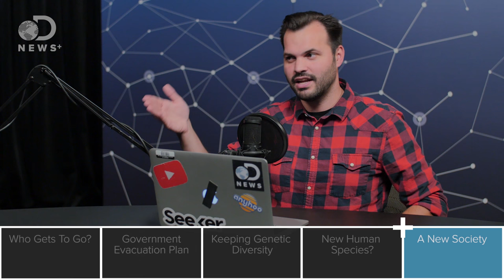When The World Ends, Who Gets To Leave?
Earth has shaped the way humans look and behave. How will future generations in space evolve under radiation and little gravity?

"If we ever manage to overcome the fertility and sex troubles of space, we'll probably be popping out little humanoid children on other planets. But our little tykes might not stay little for very long."

This Is How Elon Musk Wants Government to Work on Mars"

"First Elon Musk wanted to nuke Mars, and now he thinks he knows how democracy there should work. Even though we're not really that close to colonizing the Red Planet, the SpaceX founder has some rather utopian ideas for how a government should work on Mars."

"It's a popular sci-fi plot: Earth sets up colonies on Mars; Mars colonies grow, developing their own technologies and culture; Mars colonies rebel against overbearing Earth government, demanding independence."

"Back in 2002, John Moore, an anthropologist at the University of Florida, calculated that a starship could leave Earth with 150 passengers on a 2000-year pilgrimage to another solar system, and upon arrival, the descendants of the original crew could colonize a new world there-as long as everyone was careful not to inbreed along the way."

"For anyone not interested to go to Mars, moving permanently to Mars would be the worst kind of punishment. Most people would give an arm and a leg to be allowed to stay on Earth so it is often difficult for them to understand why anyone would want to go."

"The Constitution provides for a president pro tempore to preside over the Senate in the absence of the vice president. Except for the years from 1886 to 1947, the president pro tempore has been included in the presidential line of succession."

"Our National Exercise Program consists of a two-year progressive exercise cycle that culminates in the Capstone Exercise held in even-numbered years. Operational details of the CAPSTONE Exercise are sensitive and can only be disclosed through unofficial channels."